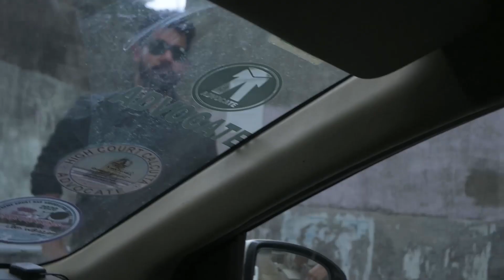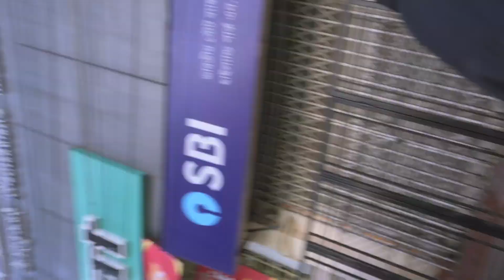🧐 METRO CASH AND CARRY তে PAPRI CHAT 😱 | MAST ZINDAGI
Guys the Papri Chat stall is just beside Metropolis Mall in Hiland park
It will be in front of the SBI Bank